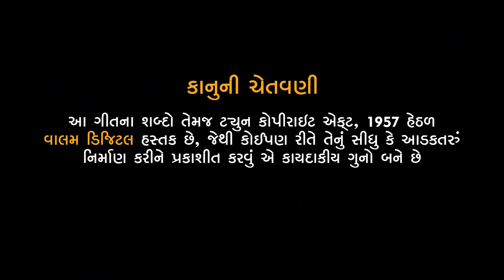તમે કેતાતા અમે રે બનશું તમારા મેનારાણી - Karan Maruda | New Song 2023 | Viral Song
VAlAM DIGITAL PRESENT .

Title : Tame Ketata Ame Re Banshu Tamara Menarani ( તમે કેતાતા અમે રે બનશું તમારા મેનારાણી )

Singer : Karan Maruda

Lyrics : Ganu Bharwad

Producer : Jagdish Bharwad , Ganu Bharwad

Design : Rajesh Toliya

Label : @ValamDigital

Manager by :- Manav Gajjar 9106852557